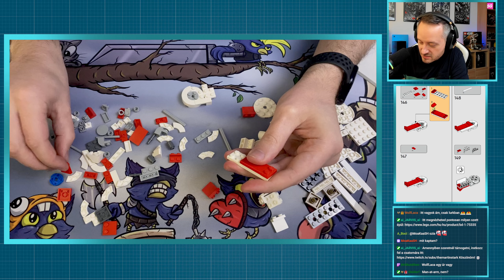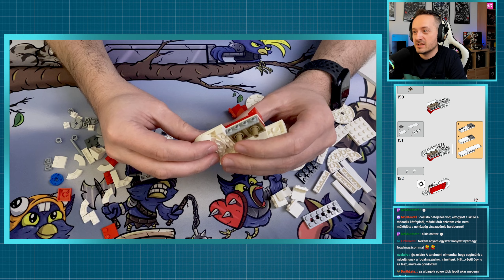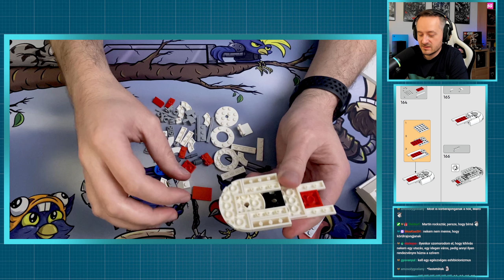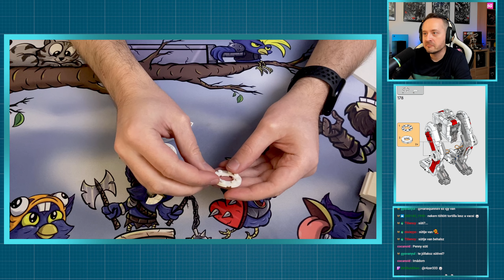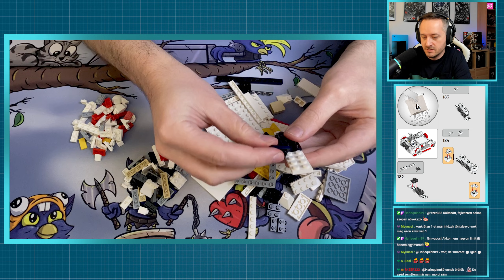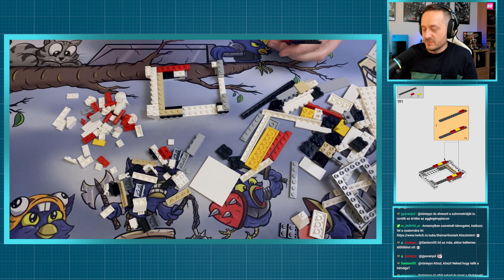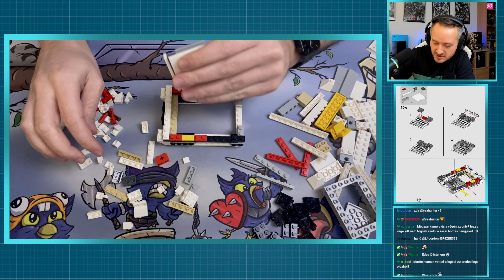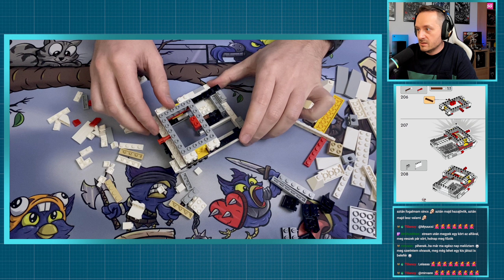LEGOZÓS KIKAPCSOLÓDÁS - STARKCREATE Part4 | Lego BD-1 75335 | 2023.04.22.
Hosszú ideje nem volt kreatív stream, így a hamarosan érkező Star Wars játékra hangolódva összeraktam a LEGO BD-1 75335 -ös szettet. Beszélgetős legózós kikapcsolódás.
Part4